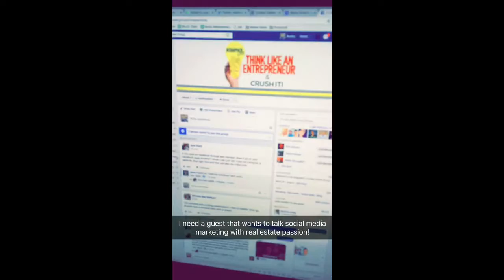April 19th: Chat with the YMCA Development Director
I'm talking with the development director of our local YMCA about her passion for the Y and an upcoming event there. After our talk, I'll let you know about an opportunity to get into the Snappack's Facebook live conversation, and take you through the H-Project

Documented via YouTube Capture